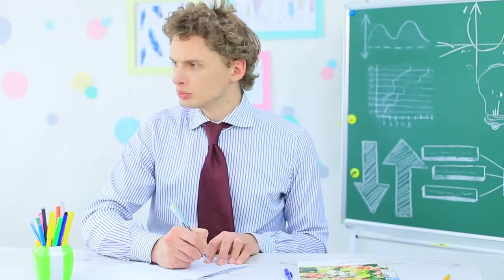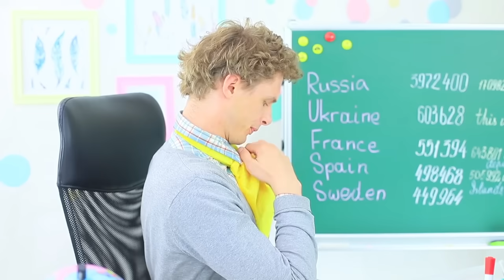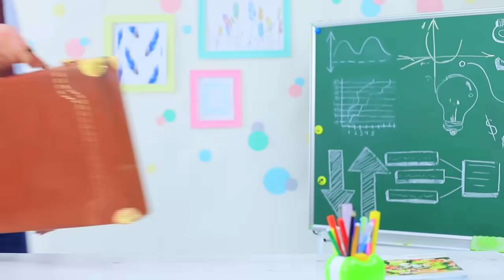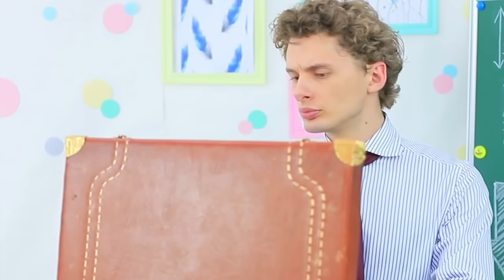Trying Troom Troom’s Awful Crafts 2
Well guys I’m back at it again with another video about Troom Troom. This time I’m trying to recreate some of their school related crafts. Will they work? Will I succeed in making them? There’s only one way to find out! And that’s... by watching the video obviously. So do that.